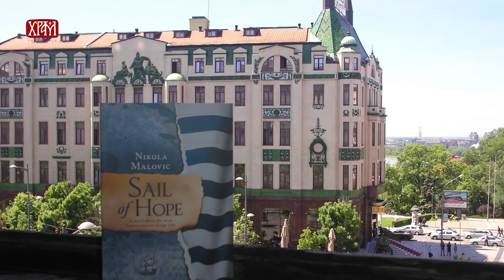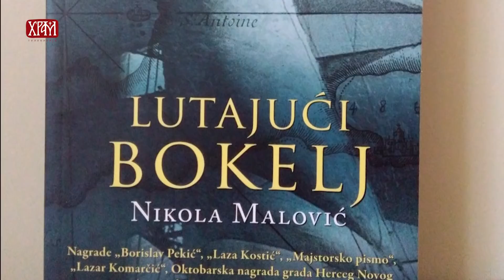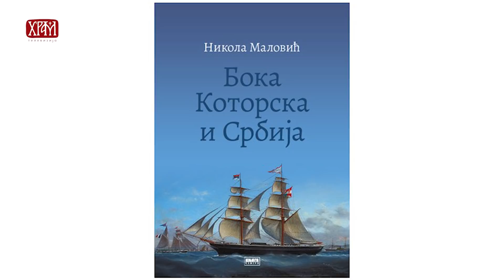Предговор – „Бока Которска и Србија“ – Никола Маловић (емисија 17)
У престоничком хотелу „Касина“, пред вратима собе 308, са погледом на Теразије стоји плочица на којој пише „У овој соби борави Никола Маловић, награђивани српски писац из Боке Которске.“ Рођен је у Котору, а његова породица већ неколико векова и поред примамљивих таласа Јадрана остаје усидрена у Боки Которској, једином фјорду на Медитерану. „Лутајући бокељ“ и „Једро наде“ објавила је издавачка кућа „Лагуна“. Добитник је више награда међу којима се издвајају „Перо деспота Стефана Лазаревића“, „Борисав Станковић“, „Печат времена“ и „Бранко Ћопић“. Прва реченица романа „Лутајући бокељ“ за који је добио награду „Борислав Пекић“, „Још увијек мислим на српском.“ одзвања у ушима и станује у уму и срцима свих слободних. Маловићевев рад превођен је на руски, енглески, пољски и бугарски језик. У књизи „Бока Которска и Србија“ коју је објавила „Књига Комерц“ из Београда, аутор нам саопштава низ значајних података који дочаравају живот у Боки и поглед њених становника упрт кроз векове у Ловћен Његошев и Србију. Никола Маловић настоји да растури колонијалну свест, развеје читаоцу шта се „крије иза кривине“, сачува и одбрани српски идентитет.